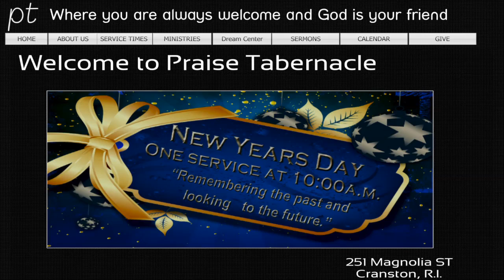These are just a few things that happened in 2011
Praise Tab